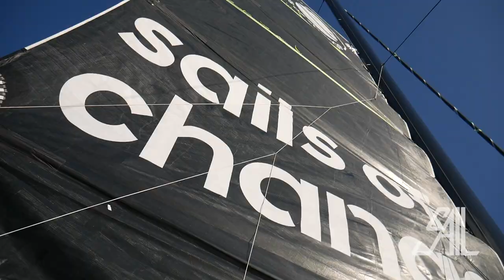Sails of Change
With high aspirations to break the record for fastest global circumnavigation, the Sails of Change team has one final hurdle before it can get sailing: the standby window. Get a firsthand look onboard and hear from team principals Donna Bertarelli and Yann Guichard about what they're waiting for and why this period is so critical for the team's success.